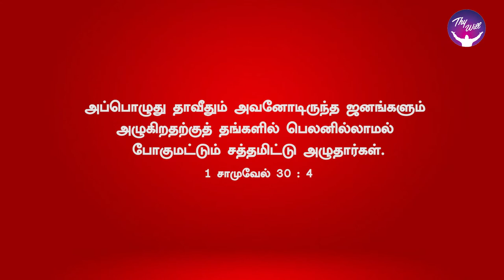God Morning Season 2 | Reward For Tears | Rev. P. Samuel Anbarasu | ThywillTV